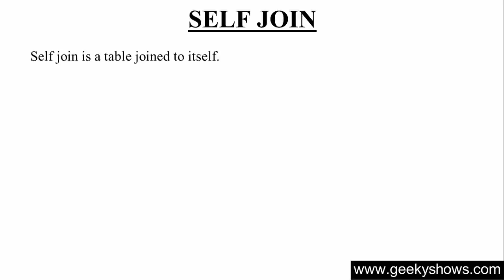131. What is Self Join in SQL (Hindi)